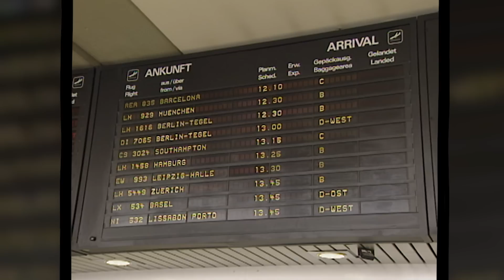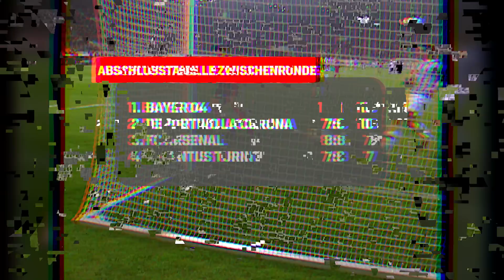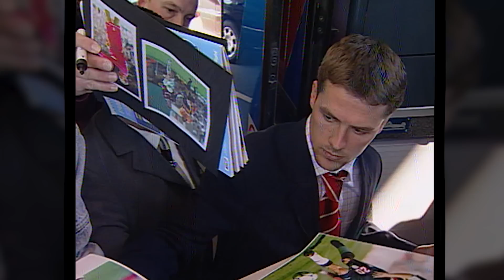WIR SCHLUGEN JUVE – Leverkusens unglaublicher Weg ins Champions League-Finale 2001/02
20 Jahre ist es inzwischen her, dass Bayer 04 Leverkusen in ganz Europa für Aufsehen gesorgt und es mit wunderbarem Offensiv-Fußball bis ins Finale der UEFA Champions League geschafft hat. Auf dem Weg dahin feierte die Werkself Siege gegen Topteams wie den FC Barcelona, Juventus Turinfür die eine oder andere Überraschung gesorgt hat – dabei gelangen große Siege gegen Topteams wie den FC Barcelona, Juventus Turin, Olympique Lyon oder Deportivo La Coruna, ehe die Mannschaft von Klaus Toppmöller im Viertelfinale den FC Liverpool und im Halbfinale Manchester United ausschaltete.
Protagonisten wie Michael Ballack, Iker Casillas, Rául, Dietmar Hamann, Patrik Andersson oder Kommentatoren-Legende Fritz von Thurn und Taxis blicken in knapp einer Stunde zurück auf die erfolgreichste UCL-Saison der Vereinsgeschichte – gespickt voller Spielszenen und Archivmaterial.